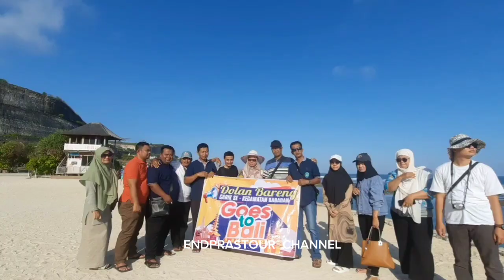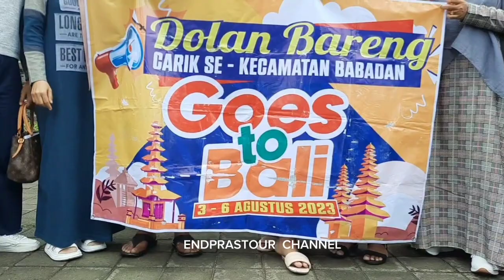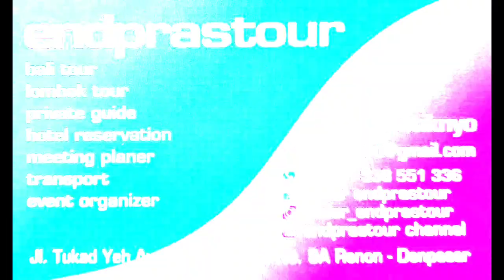GOES TO BALI ÇARIK / SEKDES se kec BABADAN PONOROGO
ENDPRASTOUR & TRAVEL melayani wisata Bali & Lombok . ☎️ / WA : 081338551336 . kepuasan wisata anda adalah misi utama kami